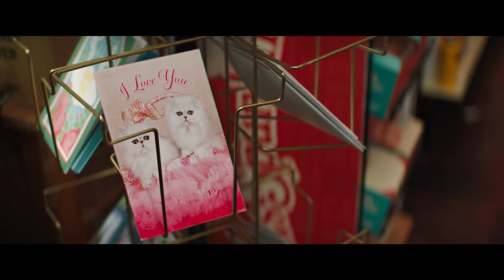Promising Young Woman | Bo Burnham Takes Carey Mulligan On a Date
Stars are blind when Cassie (Carey Mulligan) and Ryan (Bo Burnham) start going steady. As they grow closer, Cassie introduces Ryan to her parents (Clancy Brown & Jennifer Coolidge).

Film Synopsis:
From visionary director Emerald Fennell (Killing Eve) comes a delicious new take on revenge. Everyone said Cassie (Carey Mulligan) was a promising young woman…until a mysterious event abruptly derailed her future. But nothing in Cassie's life is what it appears to be: she's wickedly smart, tantalizingly cunning, and she's living a secret double life by night. Now, an unexpected encounter is about to give Cassie a chance to right the wrongs of the past in this thrilling and wildly entertaining story.